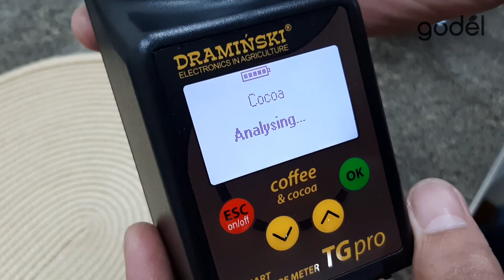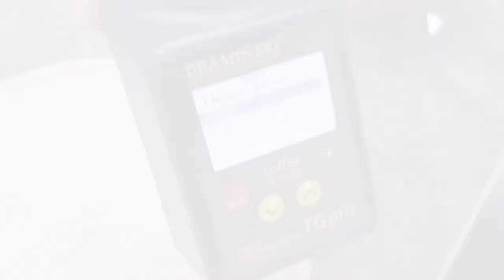TGPro Moisture Meter offered by Godel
TGPro Moisture Meter Coffee/Cacao
Features:
The TGPro Moisture Meter is used for moisture content analysis of cacao and coffee beans.

Godel is a trademark of JCG Marketing Group, Inc.